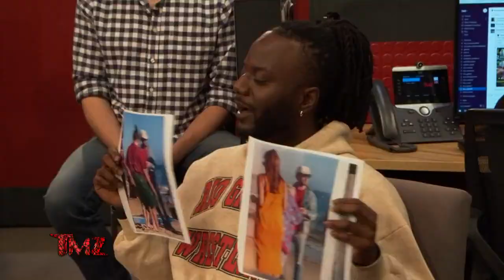Ryan Gosling and Eva Mendes' Santa Barbara Family Beach Outing | TMZ TV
Ryan Gosling and Eva Mendes went on a family outing to a beach in Santa Barbara, and kept things very PG.